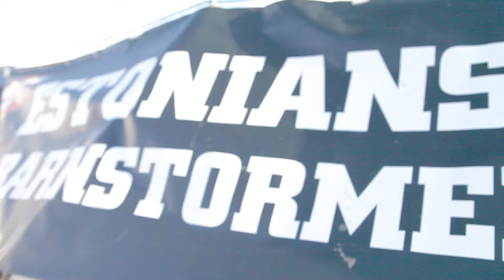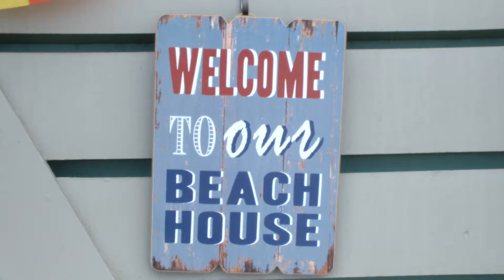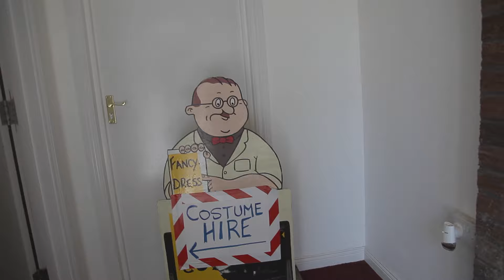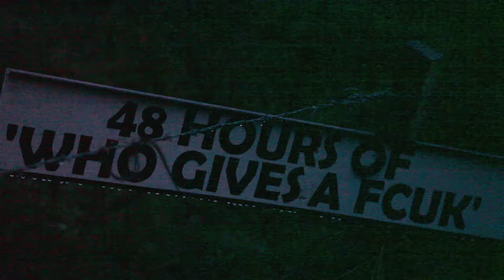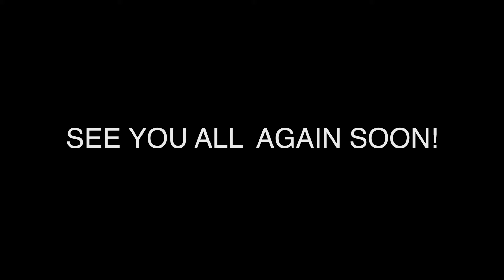Sleeze Sisters - 2016 Documentary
During the summer of 2016, the Sleeze Sisters had a camera-man follow them across their festival tour. They had no idea who he was, and a temporary restraining order was put in place, but this is the documentary that came from it!

This is a quick documentary I put together for the Sleeze Sisters, as I followed them across their 2016 summer festival tour. The documentary highlights some of the bands favourite gigs and the amazing people they met along the way!